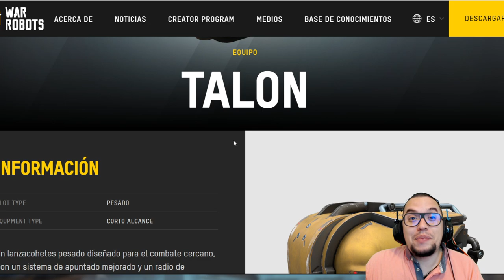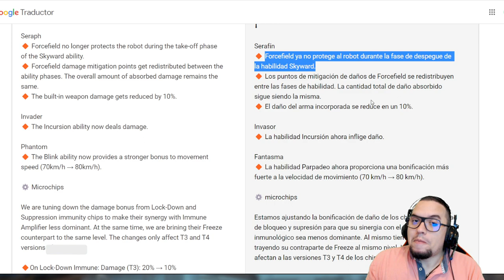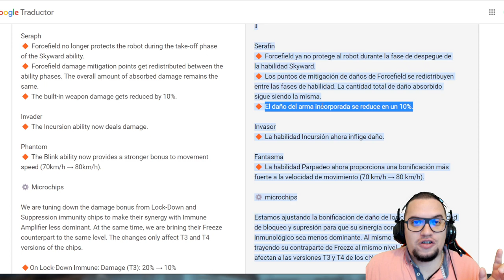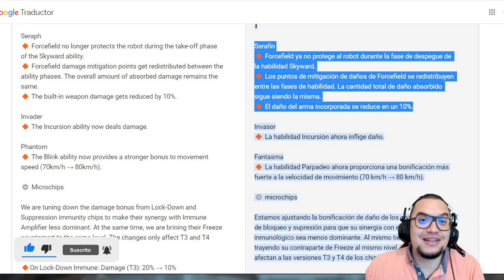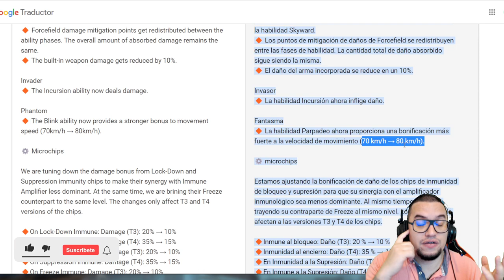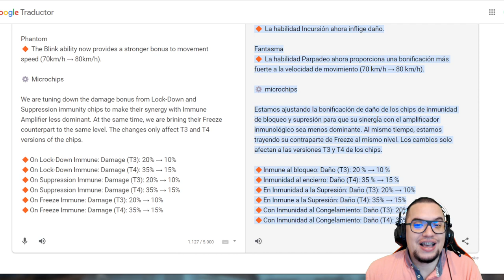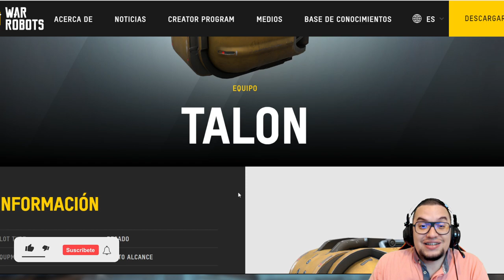Noticia: Así va a FUNCIONAR AHORA EL SERAPH, INVADER y PHANTOM CAMBIOS OFICIALES War Robots WR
░░░░░░░░░ CONTACTO  ░░░░░░░░░
░░░░░░░░░ DONACIONES  ░░░░░░░░░
░░░░░░░░░ CONTACTO  ░░░░░░░░░
░░░░░░░░░ SPECS  ░░░░░░░░░
▶RAM: 8 GB
▶PROCESADOR: Qualcomm SnapDragon 720G Octacore
▶GPU RENDERER: Adreno (TM) 720